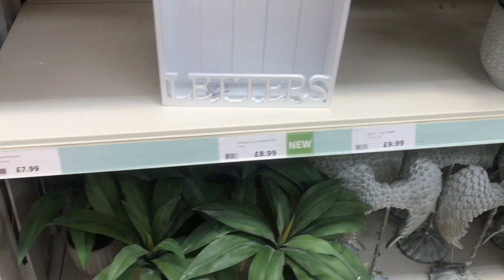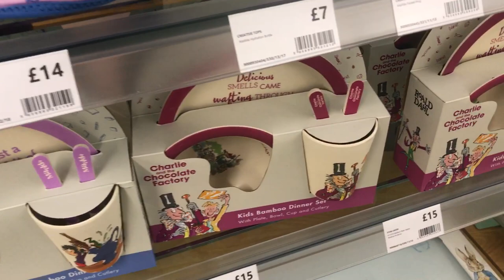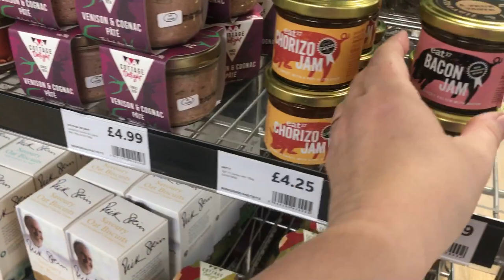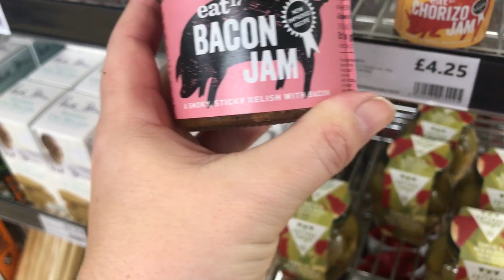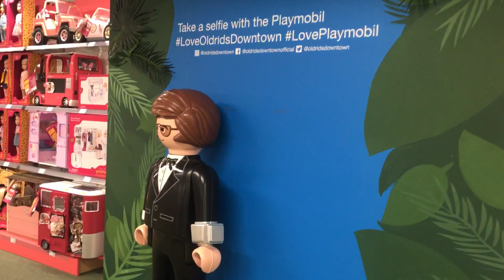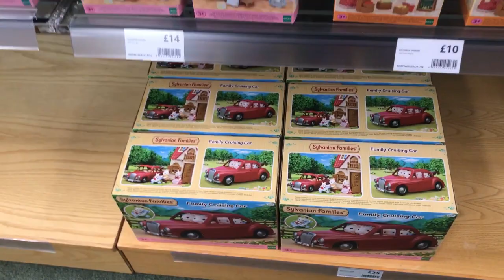The Range/DownTown Wagtail Country Park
The Range, Downtown and Wagtail Coutry Park.